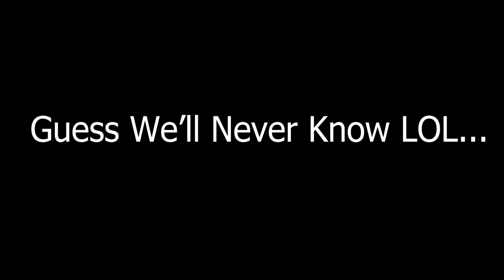BTTF 1 YTP | Marty Won't Shut Up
I'm back again!! But this time with a Back to the Future YTP